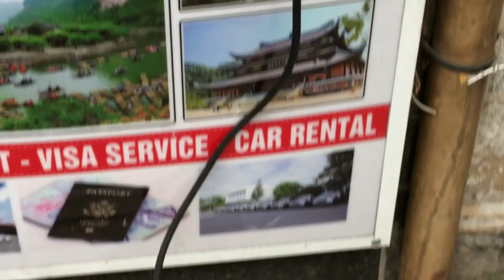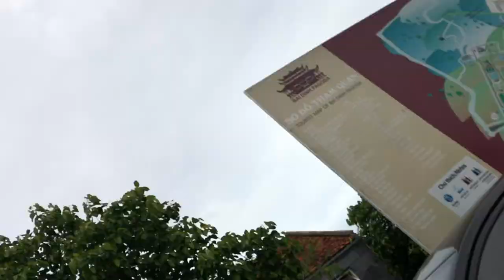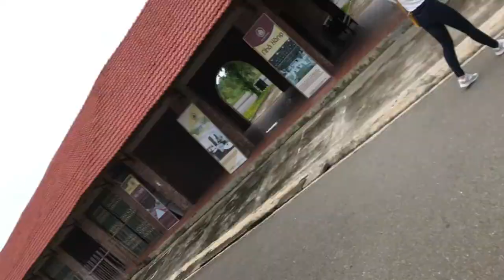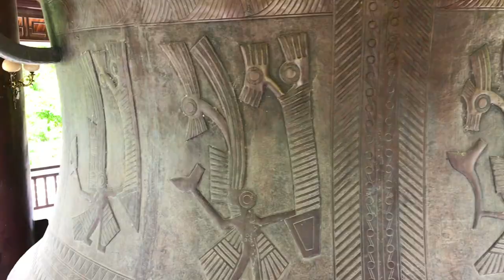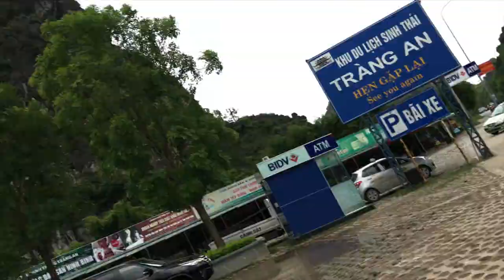GOING INSIDE CAVES IN VIETNAM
As you probably can see, I went to Bai Dinh Pagoda which is the biggest pagoda in Southeast Asia and traveled through caves by boat.  I hoped you enjoyed the cinematography and the vlog.
Add me on snapchat @ captain.usa123 to get more of what went down.
Giraffe squad- wait for me
fly ( feat Parker Polhill)
3rd prototype- together